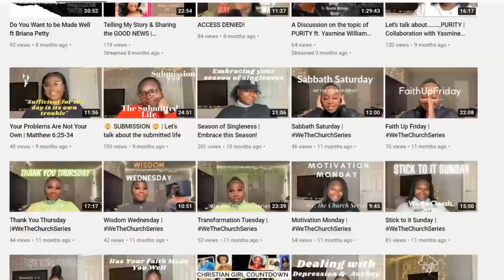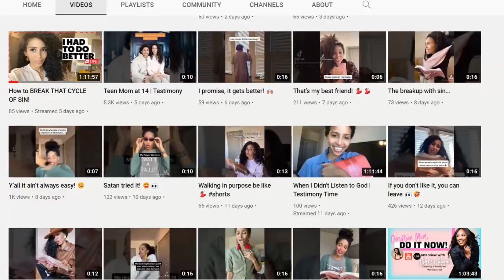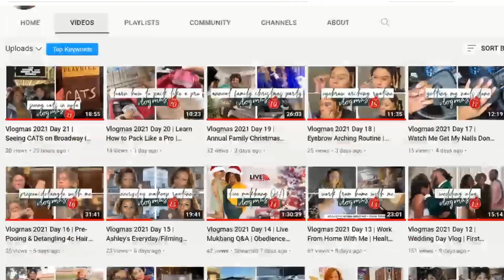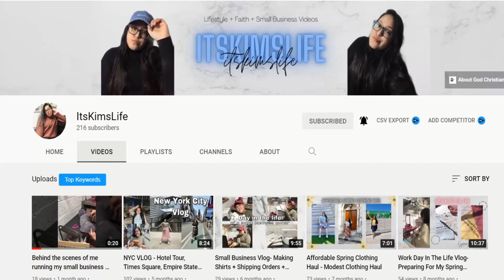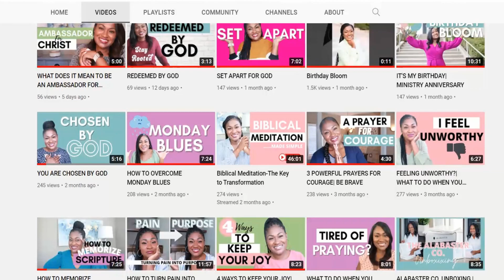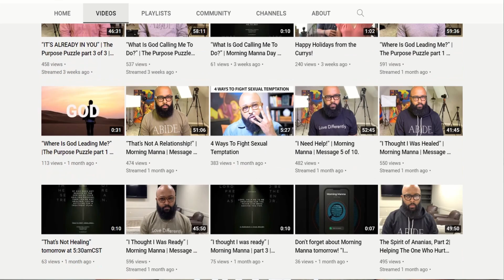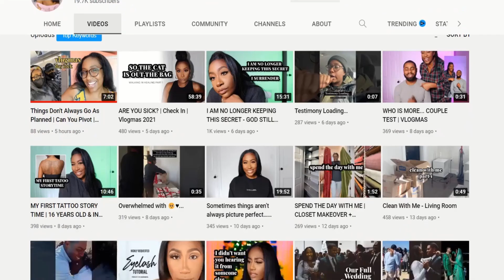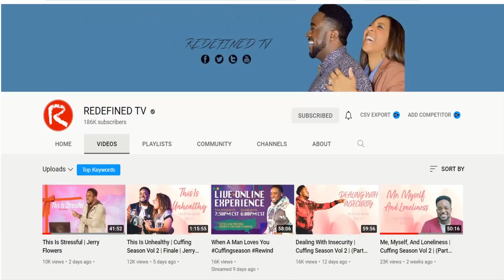MY FAVORITE CHRISTIAN YOUTUBE CHANNELS | 10 Christian YouTubers You Should Subscribe To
What kind of friend would I be if I didn't share my favorite Christian YouTube channels? These are some of the top Christian YouTube channels I watch on a regular basis, and some of them have been featured on my channel (and vice versa) before. Consider this video a Christian YouTuber Tag.

//SOCIAL MEDIA//
Join the tribe!